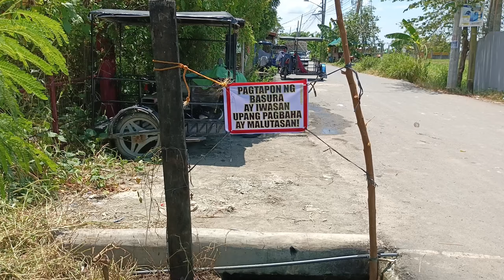Iregasyon na tambak ng basura at makapal na damo ngayon ay malinis na ♥️🥰